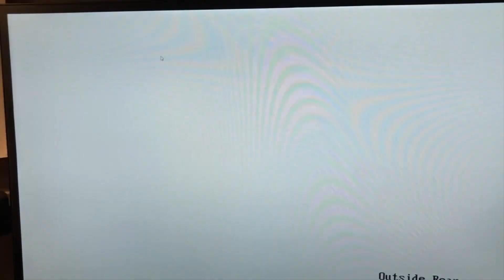CRISPY CHICKEN: KFC destroyed by explosion - CNN 2